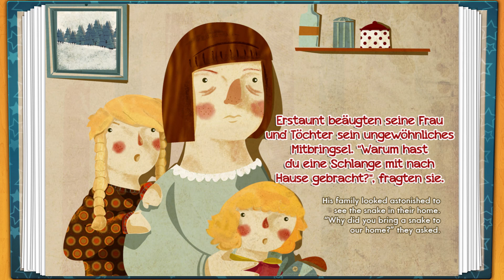Learn German/English - The Snake and the Woodcutter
Die Schlange und der Holzfäller